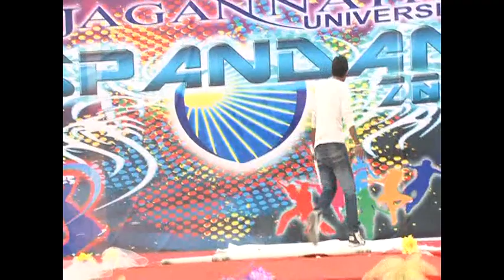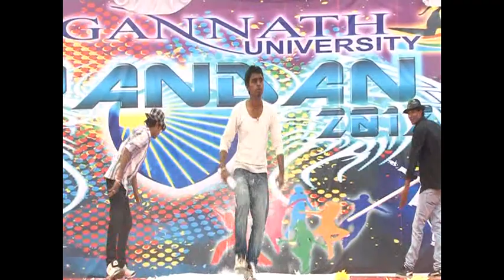Jagan Nath University "Spandhan 2012"-Tubelight Dance by Harivansh(Official)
Spandhan 2012, March 2, The final day of the 7 day Annual Culture and Sports Week at the Jagan Nath University. A breath taking performance by the student of Jagan Nath University.

Performer :Harivansh